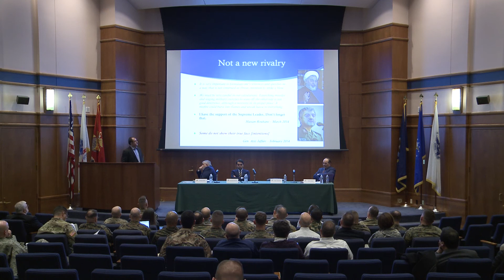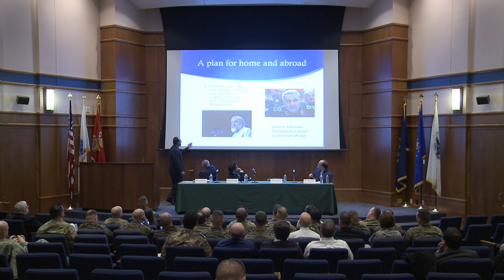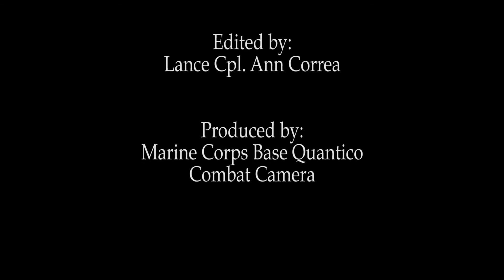Continuity, Change, and the Islamic Republic of Iran (Part 1 of 2)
AY17 MES Lecture Series: "Great Power Competition in the MENA Today" Panel Discussion "Continuity, Change, and the Islamic Republic of Iran" (Part 1 of 2)

Dr. Hussein Banai, Indiana University
Mr. Alex Vatanka, Middle East Institute
Dr. Amin Tarzi, Marine Corps University

10 January 2017
Gray Research Center, Marine Corps University